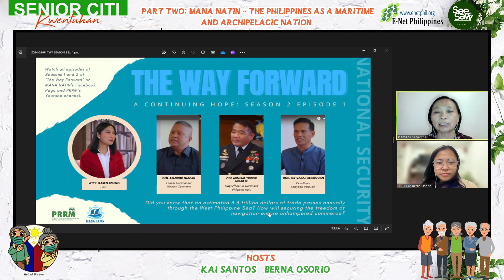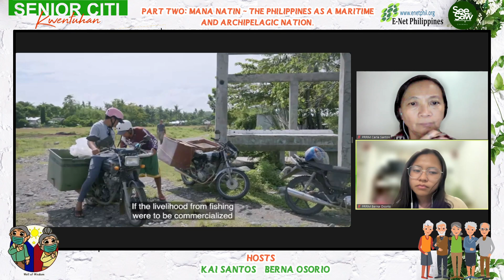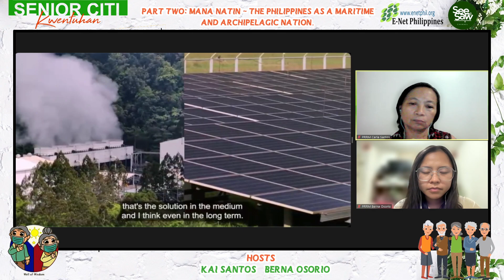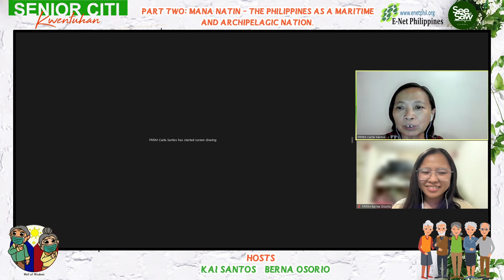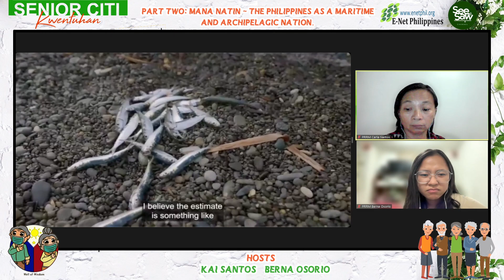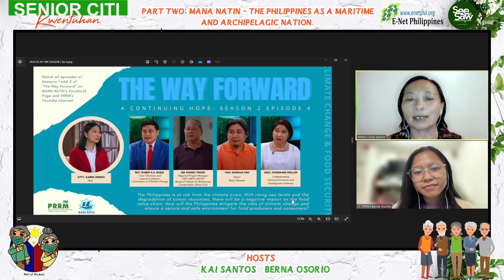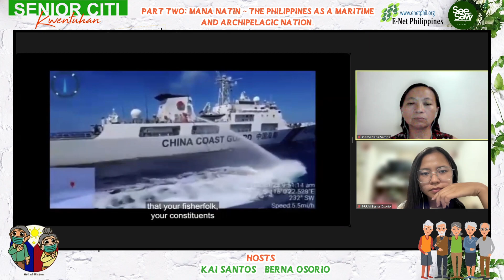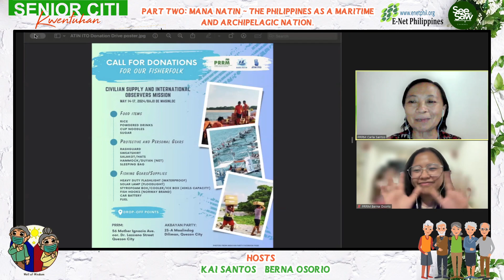Senior Citi: "Part Two: MANA NATIN - THe Philippines as a Maritime and Archipelagic Nation."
May 4, 2024 | 7:00 PM - 8:00 PM

Our alternate co-hosts KAI SANTOS and BERNA OSORIO revisit the second season of THE WAY FORWARD, with excerpts from the interviews that were aired on CNN Philippines, a few months before it closed. They provide perspective to the recent incidents of Chinese harassment of Philippine supply missions to the Bajo de Masinloc (Panatag Shoal/Scarborough Shoal).

SENIOR CITI KWENTUHAN is into our fifth year.

Hosts:
Kai Santos
Berna Osorio